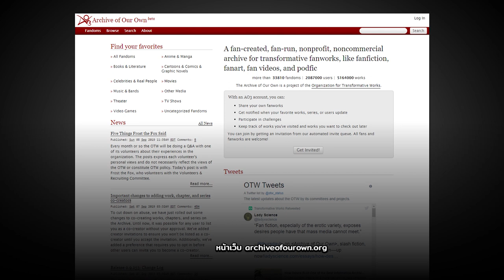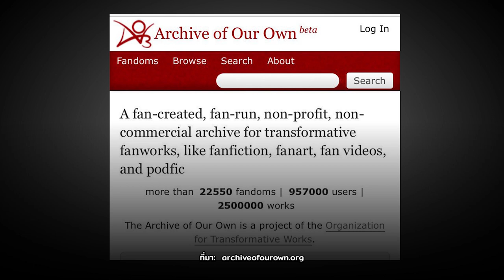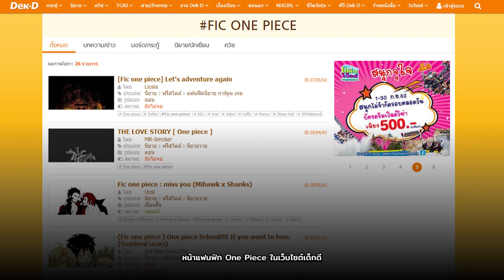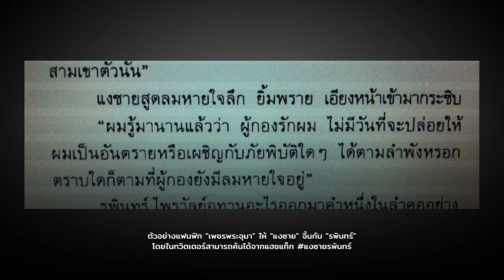กำเนิดแฟนฟิคและการจิ้น | หมายเหตุประเพทไทย #279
ประภาภูมิ เอี่ยมสม และชานันท์ ยอดหงษ์ เล่าต้นกำเนิดแฟนฟิค (fan fiction) ที่ย้อนกลับไปได้ไกลถึงยุค 1960 เมื่อแฟนๆ ซีรีส์ Star Trek ริเริ่มจัดแฟนมีทและเผยแพร่ Fanzine จิ้นเรื่องราวของตัวละครในสตาร์เทร็ก ทั้งนี้แฟนฟิคได้เปิดประตูให้กับทุกความเป็นไปได้ในบทประพันธ์ ชนกลุ่มน้อย เพศหลากหลาย ฯลฯ ที่ไม่ได้อยู่ในเรื่องเล่าหลัก เข้ามามีพื้นที่ในแฟนฟิค ทั้งยังไต่ข้อท้าทายเรื่องลิขสิทธิ์และความเป็นเจ้าของงานประพันธ์ ในปัจจุบันมีวรรณกรรมและภาพยนตร์หลายเรื่องที่เกิดมาจากแฟนฟิคอย่าง  Fifty Shades of Grey (2012) ที่เป็นแฟนฟิกของ Twilight (2005) ในขณะที่ชุมชนแฟนฟิกก็กระตุ้นวงการหนังสือ และวรรณกรรมให้กลับมาเฟื่องฟู ทั้งหมดนี้ติดตามได้ในรายการหมายเหตุประเพทไทย